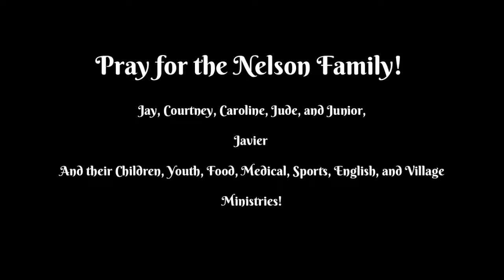Mission Moment 2 - Nelson Family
Pray for the Nelsons and their ministry in the Dominican Republic!